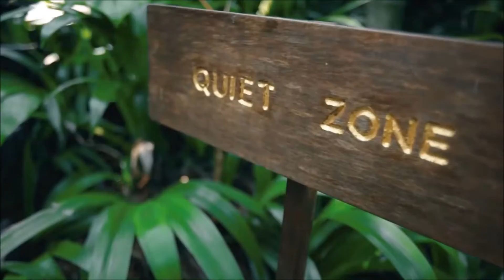ConKi & Mark Coles, XYSM, Kerry Ryan - Save Tonight